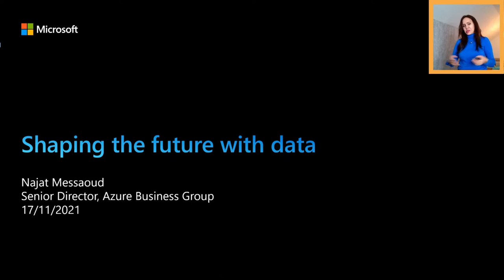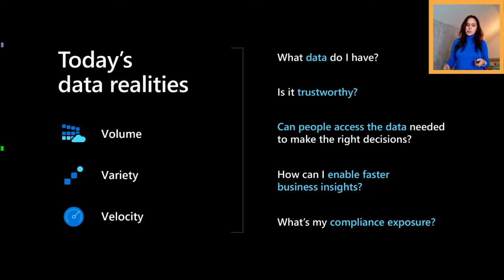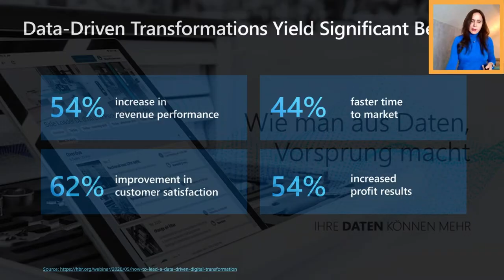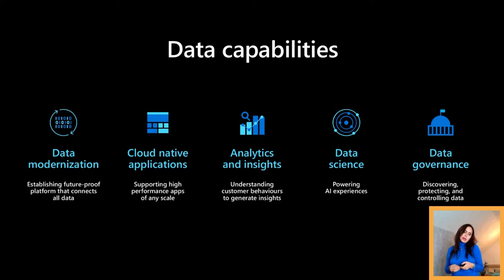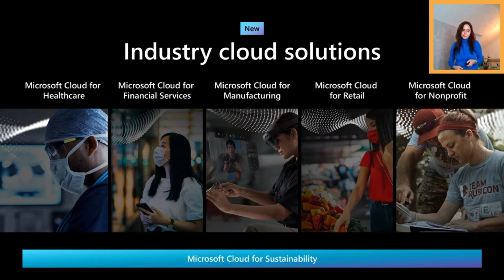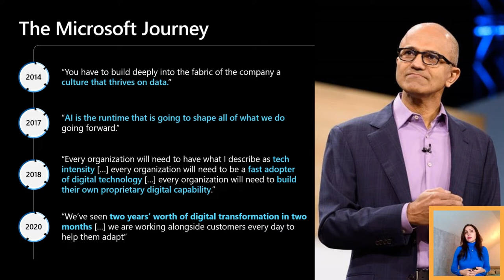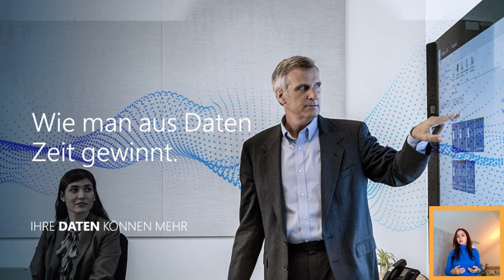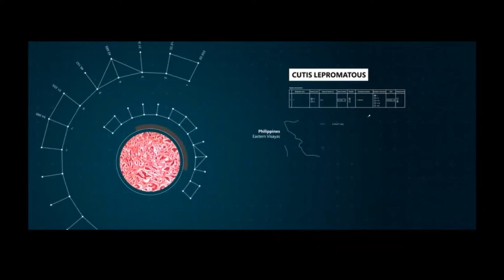Shaping the future of data | Keynote | 22. INFOMOTION Innovation Day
„Data-Driven-Unternehmen“ sind erfolgreicher und können flexibler auf wechselnde Marktbedingungen reagieren. In diesem Vortrag erfahren Sie, wie Microsoft sein Geschäft umgestaltet und welche Bedeutung die intelligente Nutzung von Daten gewonnen hat. Najat Messaoud wird mit Ihnen auch einen Blick in die Zukunft werfen und Sie werden erfahren, welche Innovationen Sie bei der Transformation Ihres Unternehmens heute und auch morgen einen entscheidenden Schritt voranbringen werden. Darüber hinaus erhalten Sie Einblicke von anderen Kunden zu den Auswirkungen einer effizienten Datennutzung auf deren Geschäftsentwicklung.